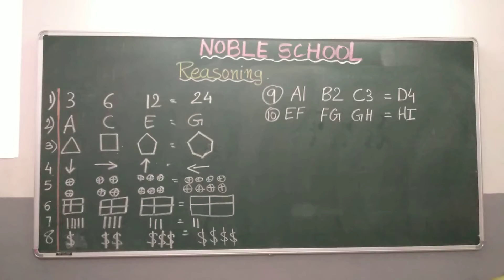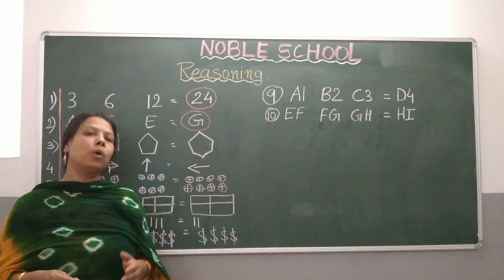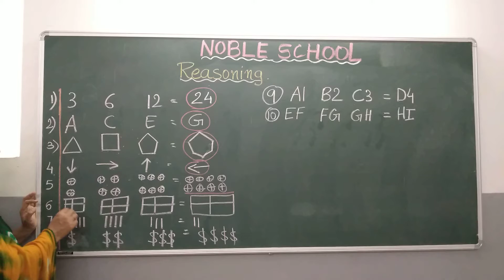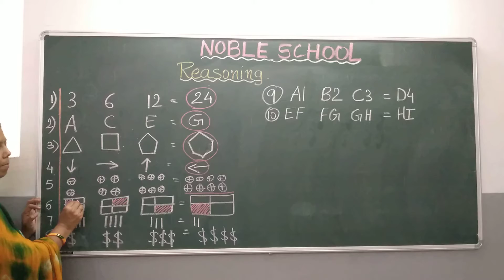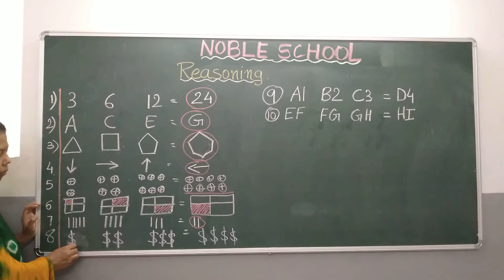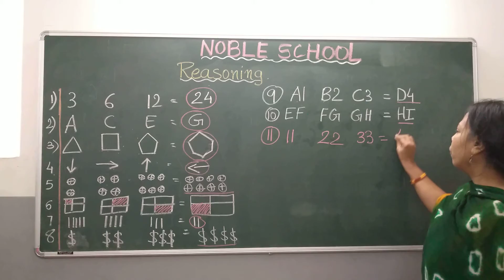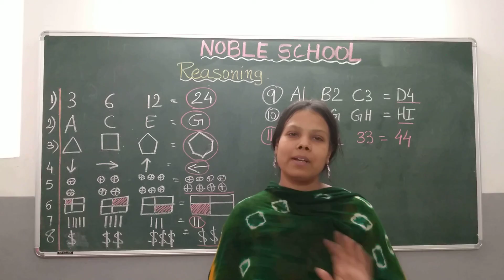22-06-2021 STD 1,2 MATHS